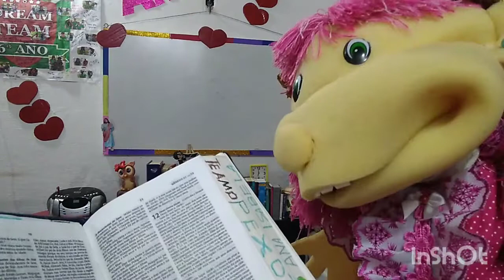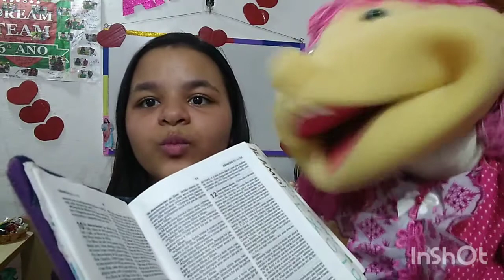Ana e Jubiléia descobrem juntas o verdadeiro significado da fé.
Leitura de Gênesis 12:1-3

Ora, o SENHOR disse a Abrão: Sai-te da tua terra, da tua parentela e da casa de teu pai, para a terra que eu te mostrarei.

E far-te-ei uma grande nação, e abençoar-te-ei e engrandecerei o teu nome; e tu serás uma bênção.

E abençoarei os que te abençoarem, e amaldiçoarei os que te amaldiçoarem; e em ti serão benditas todas as famílias da terra.